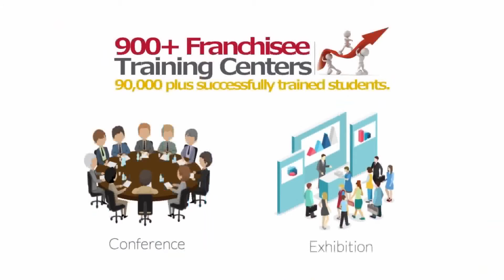best training center franchise MIDNAPORE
Computer institute franchise for MIDNAPORE
Computer training institute franchise for MIDNAPORE
Computer centre franchise for MIDNAPORE
Computer education franchise for MIDNAPORE
Best computer institute franchise for MIDNAPORE
Best computer training institute franchise for MIDNAPORE
Best computer education in MIDNAPORE
Best computer training institute in MIDNAPORE
Computer institute in MIDNAPORE
Computer centre in MIDNAPORE
Business opportunity in MIDNAPORE
Computer business opportunity in MIDNAPORE
Government project in MIDNAPORE
Skill courses in MIDNAPORE
Computer project in MIDNAPORE
I want to start computer institute in MIDNAPORE
How to open computer  franchise MIDNAPORE
How to start computer institute MIDNAPORE
Top computer institute in MIDNAPORE
MIDNAPORE  best computer institute
Franchise Business Opportunities MIDNAPORE
Free Computer Education MIDNAPORE
Free computer education franchise MIDNAPORE
Education franchise MIDNAPORE
Best Computer franchise MIDNAPORE
computer institute franchise MIDNAPORE
computer center franchise MIDNAPORE
Education Training Franchise MIDNAPORE
computer franchise in MIDNAPORE
computer education institute franchise MIDNAPORE
Computer Training Institute MIDNAPORE
institute franchise MIDNAPORE
education center  franchise MIDNAPORE
institute education MIDNAPORE
computer franchise center MIDNAPORE
best institute franchise MIDNAPORE
best education franchise MIDNAPORE
best education center franchise MIDNAPORE

IACT Education Center spanning over 28 States of the country.
Midnapore
Midnapore
West Midnapore
Midnapore
Nadia
East Midnapore
Midnapore
Kolkata
English bazar
Jalpaiguri
Midnapore
Birbhum
North Dinajpur
Purulia
Cooch Behar
Darjeeling
South Dinajpur